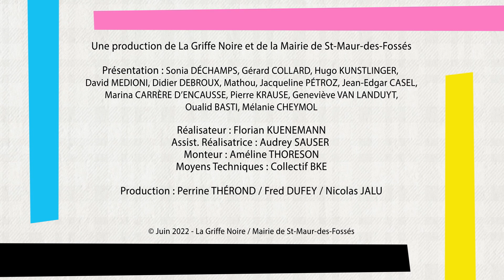[SMEP22] RENCONTRE AVEC ÉDOUARD PHILIPPE - GILLES BOYER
Hugo Kunstlinger et le journaliste David Medioni recevaient à l'occasion du l'édition 2022 du Salon Saint-Maur en Poche, l'ancien Premier Ministre Édouard Philippe et Gilles Boyer sur la scène des déblogueurs...
📚 Impressions et lignes claires de Edouard Philippe et Gilles Boyer aux éditions Livre de Poche
📚 Des hommes qui lisent de Edouard Philippe aux éditions JC Lattès
📚 Dans l'ombre de Edouard Philippe et Gilles Boyer aux éditions Livre de Poche
📚 L'Heure de vérité de Édouard Philippe et Gilles Boyer aux éditions Flammarion
📚 Un monde pour Stella de Gilles Boyer aux éditions JC Lattès
📚 Le maître d'hôtel de Matignon de Gilles Boyer aux éditions Livre de Poche
📚 Rase campagne de Gilles Boyer aux éditions JC Lattès